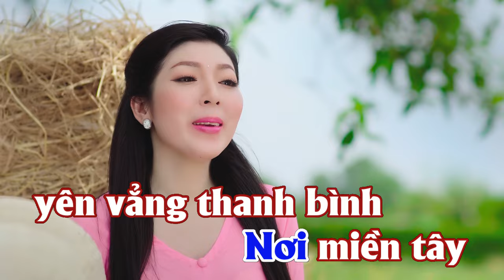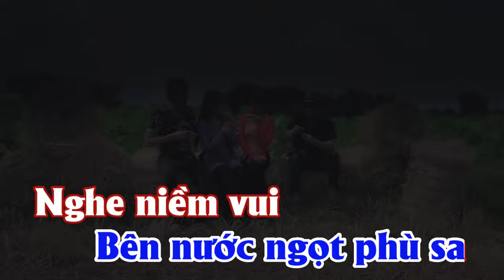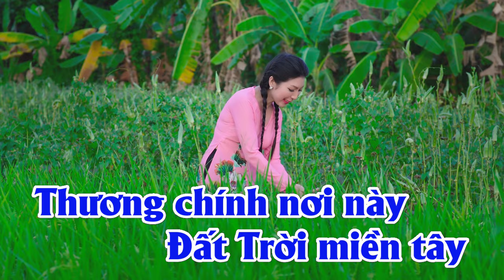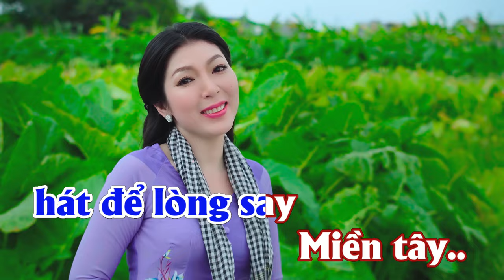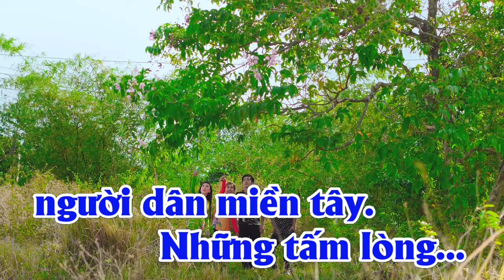KARAOKE | LÀ DÂN MIỀN TÂY [Tone Nam] BEAT GỐC [4K]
- KARAOKE : LÀ DÂN MIỀN TÂY [4K] Tone Nam
- Sáng tác : Lê Tiến Tiền
- Trình bày : Kim Linh

- Hòa âm : Long Music
- Thu mix - bè : Thành Nguyên
- Make up : Tuyết Linh
- Diễn viên : Sơn Đăng, TiNa, Nguyễn Hoàng, Văn Đồng
- Đạo diễn : Đông Quốc Hùng

*Lời bài hát :
Ai có về nơi đây
Nơi miền tây yên vẳng thanh bình
Trên những dòng kênh xanh
Lục Bình trôi mùa con nước lên

Một màu xanh tươi
Xa xa tiếng nói câu cười
Thôn quê chất phác yêu đời
Với tấm lòng hiếu khách ai ơi!

Qua ngược xuôi chính nhánh sông dài
Bên nước ngọt phù sa
Nghe niềm vui hòa trong nắng mai

Bầu Trời mênh mông
Thương sao con nước lớn ròng
Hương thơm bông lúa trên đồng
Thỏa bao ngày người dân chờ mong

Miền tây.. Có ai về miền tây
Miền tây.. Tình quê mãi đong đầy
Đêm trên sông con thuyền tìm bến neo
Vầng trăng thanh ngã nghiêng theo sóng chèo
Câu lý tang tình hát để lòng say

Miền tây.. Ngắm mây chiều cò bay
Miền tây..Ruộng sâu máy reo cày
Câu ca dao “Anh về bắt cá linh”
Người dân quê đậm sâu bởi cái tình
Thương chính nơi này Đất Trời miền tây

Dây tình duyên nên đôi vợ chồng
Quanh bóng cù lao xanh
Áo bà ba cùng anh ước mong

Điệu hò thân thương
Ngân nga tiếng hát câu đờn
Đi xa luôn nhớ đêm ngày
Những tấm lòng người dân miền tây.